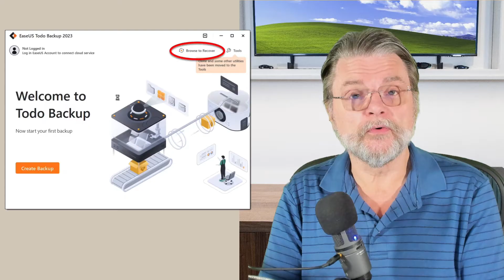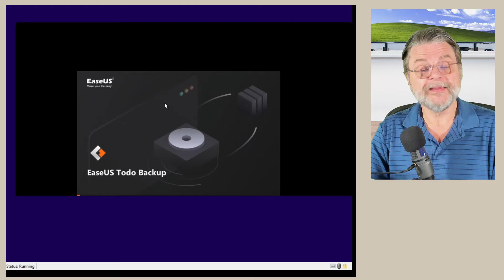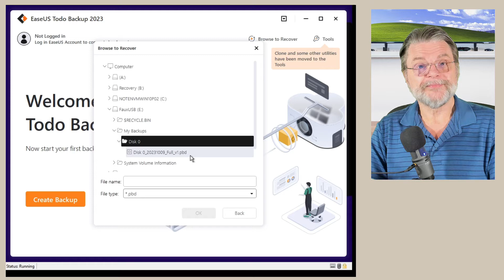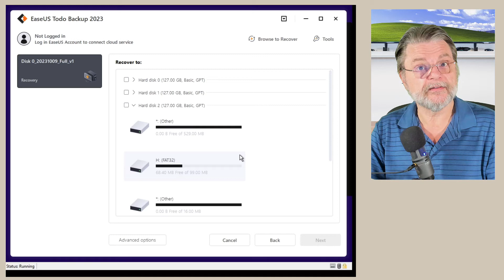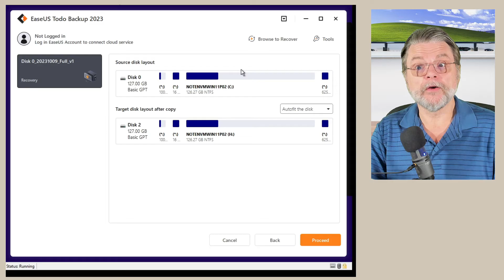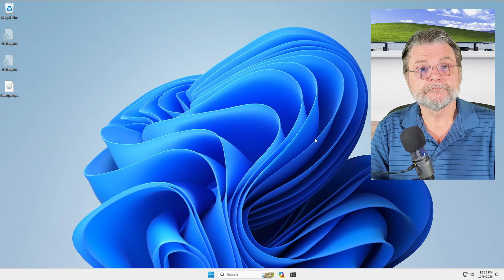Restoring an Image Using EaseUS Todo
❤️ Once you have an image backup and an emergency disk, here's how you restore that image to your computer.

❤️ Restoring a backup image using EaseUS Todo
  - Boot from an EaseUS Emergency Disk.
  - Browse for the backup image you want to restore — typically on an external hard disk.
  - Confirm that you want to overwrite everything currently on your hard drive.
  - Restore.

Chapters
0:00 Restoring EaseUS Todo Image
0:20 What an image restore means
1:15 Boot from the emergency disk
2:15 Browse to recover
4:00 Restore the backup
5:00 Reboot & Restore complete